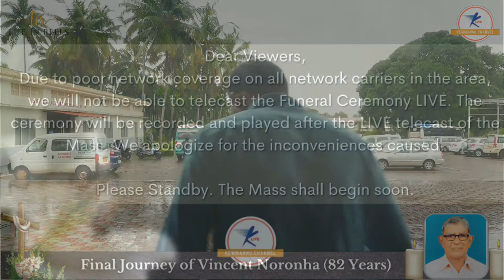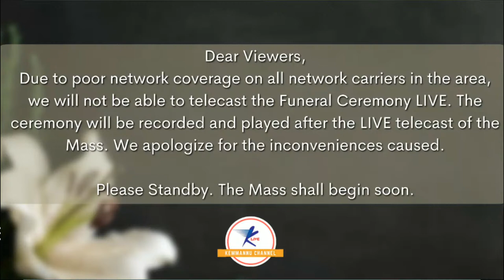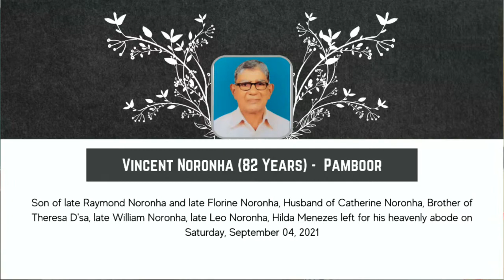Final Journey of Vincent Noronha (82 Years) | LIVE from Pamboor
Vincent Noronha (82), son of late Raymond Noronha and late Florine Noronha, Husband of Catherine Noronha, Brother of Theresa D'sa, late William Noronha, late Leo Noronha, Hilda Menezes left for his heavenly abode on Saturday, September 04, 2021.
Funeral on Monday 06 September, 2021 at 3:30 pm at Holy Cross Church, Pamboor.

For Live Telecast and Coverage of your events contact